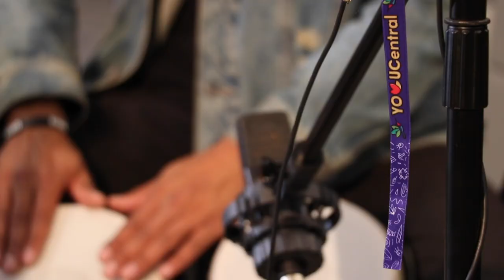Central Session - Ikandra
Central Sessions es una estrategia de producción audiovisual en la que se divulgan, en un formato dinámico y creativo, los proyectos académicos, artísticos e investigativos de la Universidad Central, así como los recursos tecnológicos, logísticos y comunicativos que los soportan, teniendo como escenario nuestro patrimonio arquitectónico. ¡Bienvenidos a un mundo de ingenio, arte e innovación!